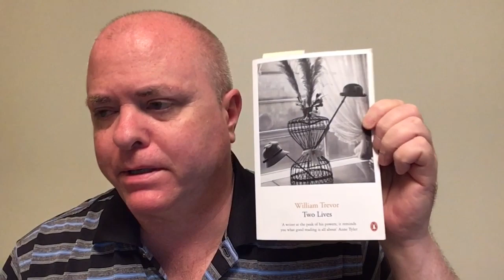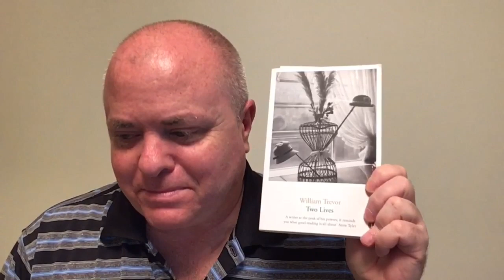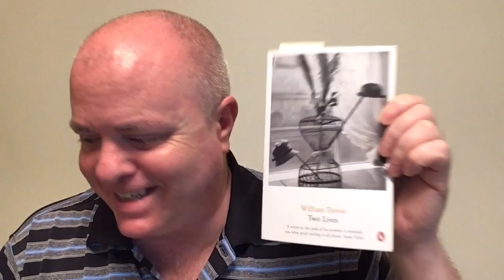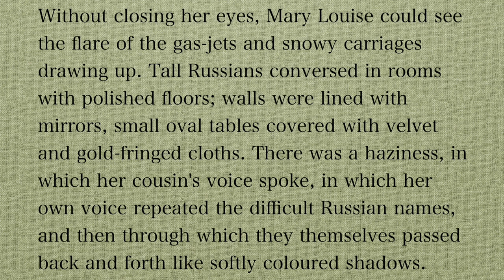Shawn the Book Maniac reviews Reading Turgenev by William Trevor